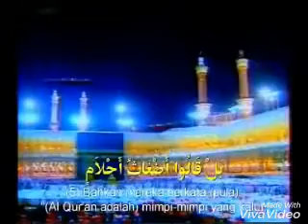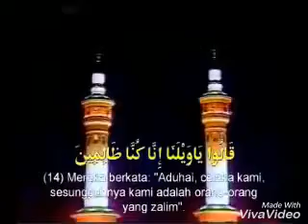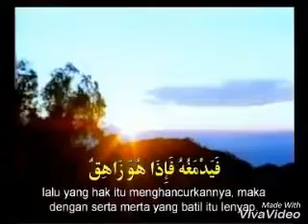Incroyable récitation Sourate Al Anbya d'un frère indonésien